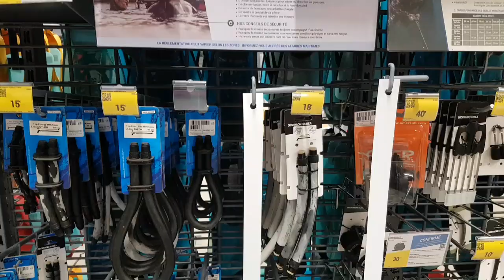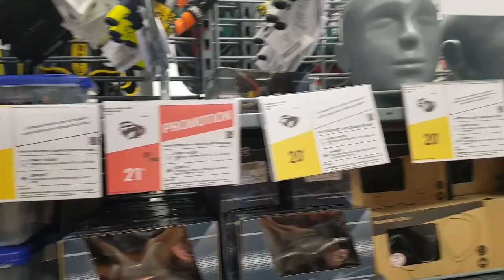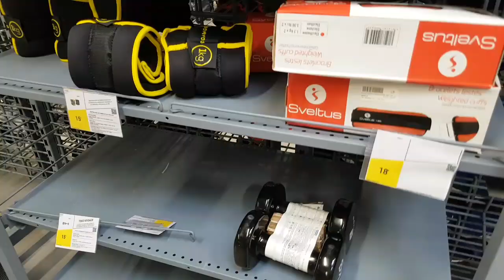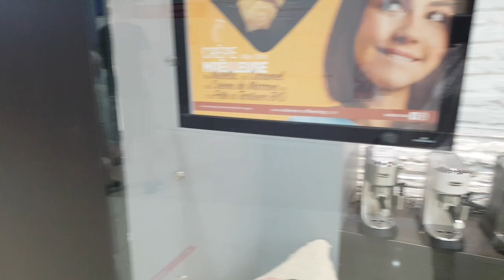НАША ФРАНЦУЗСКАЯ ДЕРЕВНЯ. ТОРГОВЫЙ ЦЕНТР С МУЖЕМ И СЫНОМ. ОТПУСК ВО ФРАНЦИИ BARCARÈS